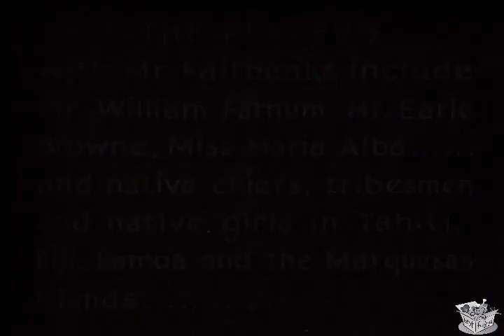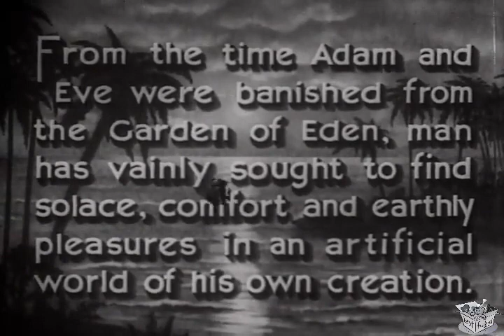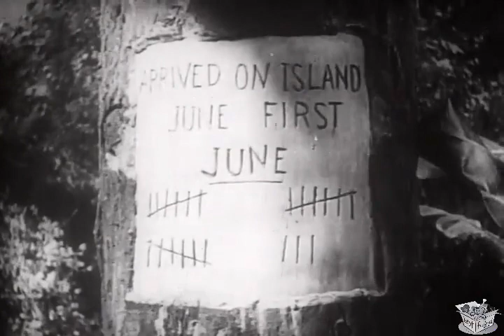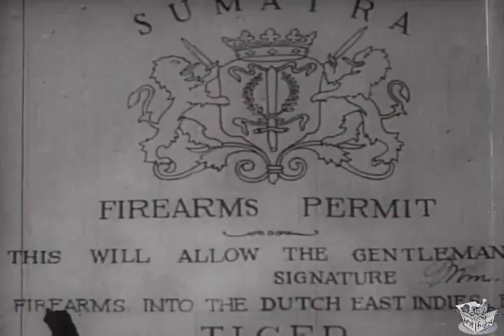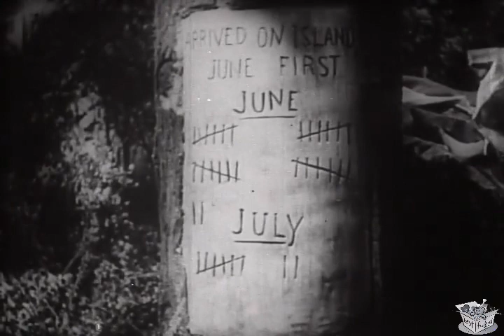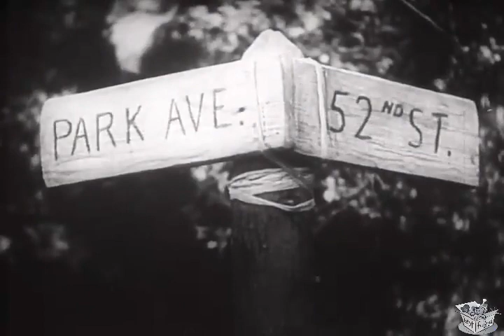MR. ROBINSON CRUSOE (1932) Douglas Fairbanks, William Farnum & Maria Alba | Action, Comedy | B&W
Instagram: Lost n Found Films

Mr. Robinson Crusoe is a 1932 Pre-Code American film. It is one of the few "talkie" films starring Douglas Fairbanks, Sr., in his penultimate film role; Fairbanks also produced the film and provided the story during the Great Depression. The film was directed by A. Edward Sutherland, a veteran silent film director, for Fairbanks's Elton Productions, and released by United Artists. Steve Drexel (played by Fairbanks) shows a fiery optimism and can-do spirit that matches the Fairbanks screen persona that appears in his most popular films.

The South Seas comedy adventure featured location filming on Tahiti with working titles being Tropical Knight, A Modern Robinson Crusoe and Robinson Crusoe of the South Seas.

SYNOPSIS
After making a bet, Steve strands himself on uninhabited island.

The film opens with a title card that reads "From the time Adam and Eve were banished from the Garden of Eden, man has vainly sought to find solace, comfort and earthly pleasures in an artificial world of his own creation. Down through the ages has come that eternal heritage of the urge in every man to turn his back on so-called civilization, to get back to nature and revel in the glories and freedom of a primitive paradise."

The Fairbanks character Steve Drexel voluntarily strands himself on a deserted island on a bet. He intends to re-create civilization (in the form of New York) and carves a comfortable home, complete with a sign reading 52nd Street and Park Avenue out of the jungle. Drexel is joined by his dog, and befriended by a native monkey, parrot, and a wild goat that is captured in one of his traps. He attempts to cultivate a "head-hunter" native as his Man Friday from Robinson Crusoe, but fails as the native escapes.

A woman played by actress Maria Alba runs away from a marriage she does not want on a neighboring island and is trapped in one of his devices. He names her Saturday and she becomes the love interest of the film. In an attempt to communicate with Saturday, he tries German, Spanish, and then Pig Latin. Over the course of the film, she slowly learns rudimentary English.

Eventually, the natives on a nearby island attack the Fairbank's settlement at the behest of the men that bet against the main character. The hero defeats the hostile natives just as his friends arrive and he wins the bet. Coincidental to their arrival, a separate war party of natives (billed as head-hunters) arrives and attacks. Steve Drexel distracts them as his friends save his animals and head for the yacht. After a harrowing chase, he ends up escaping with his friends, animals and the girl Saturday on the yacht that brought him there. He takes her back to New York where she performs to an appreciative crowd in the Ziegfeld Follies.

CAST & CREW
Douglas Fairbanks as Steve Drexel
William Farnum as William Belmont
Earle Browne as Professor Carmichale
Maria Alba as Saturday

Directed by A. Edward Sutherland
Written by Douglas Fairbanks (story), Thomas J. Geraghty (adaptation)
Produced by Douglas Fairbanks
Cinematography Max Dupont
Edited by Robert Kern
Running time 76 minutes, 70 minutes (American DVD), 66 minutes (Ontario, Canada)
Language English

NOTES
During the filming the sound equipment failed and the film had to be dubbed back in California.

Alfred Newman who had previously scored Fairbanks' Reaching for the Moon composed the score. Newman reused one of his musical themes for the 1937 film The Hurricane where it became a popular song called Moon of Manakoora. Newman's score for The Hurricane was nominated for an Academy Award.